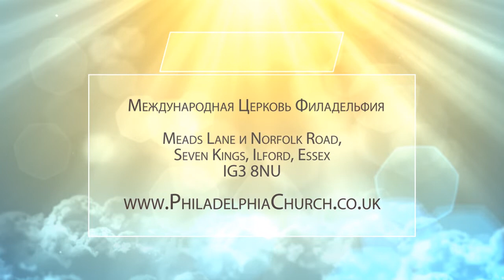ТАК БУДУТ ПОСЛЕДНИЕ ПЕРВЫМИ. Церковь «Филадельфия» 11.10.2020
Эту проповедь пастор Таиса Котова посвятила притчи Христа о хозяине, который нанял работников в виноградник свой. Владелец виноградника нанял людей в разное время, кого-то утром, кого-то днем, кого-то вечером, но всем заплатил одну и ту же плату. Те, кто пришел на работу утром, стали роптать, ведь они работали целый день, и переносили тяжесть дневного зноя. Фактически эта притча обращается к служителям, которые служат долгие годы. Таиса Котова объясняет значение этой притчи.